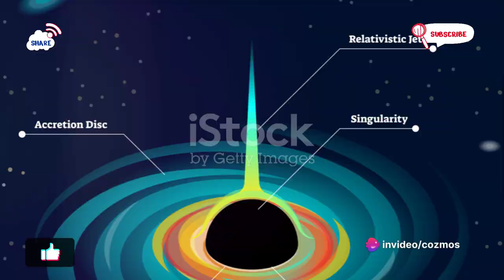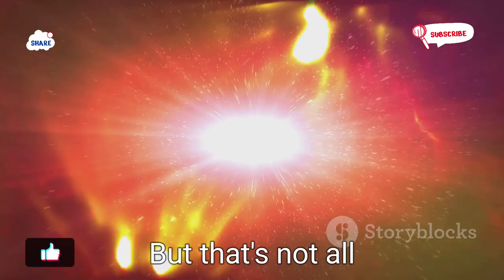EXPOSED: The Top-Secret Black Hole Uncovered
In this fascinating video, we delve into the mysterious realm of black holes, uncovering the secrets behind their formation, properties, and fascinating phenomena. Join us on this journey to unravel the enigmatic world of these cosmic wonders.

From the science behind black hole creation to their mind-bending properties, we explore it all in this in-depth discussion. Get ready to expand your knowledge and grasp the complexities of these celestial phenomena like never before.

Don't miss out on this captivating exploration! Let's unlock the mysteries of the universe together!

OUTLINE:
00:00:00 The Birth of a Black Hole
00:01:54 The Anatomy of a Black Hole
00:03:40 The Classification of Black Holes
00:05:23 The Quantum Mysteries of Black Holes
00:07:13 Observing the Invisible